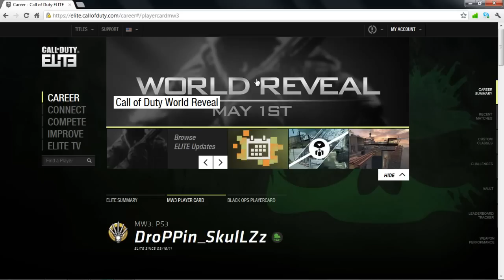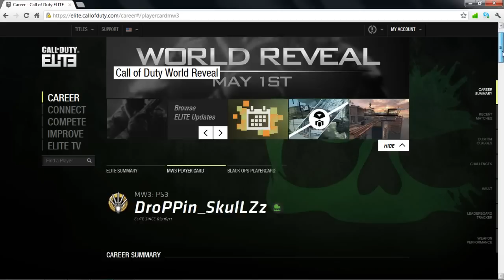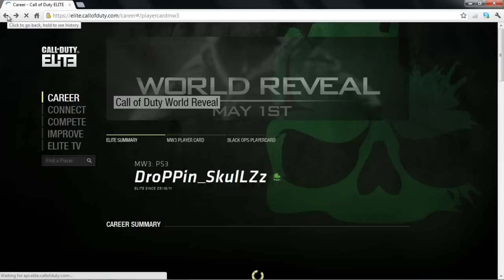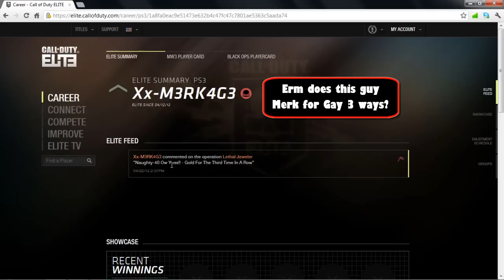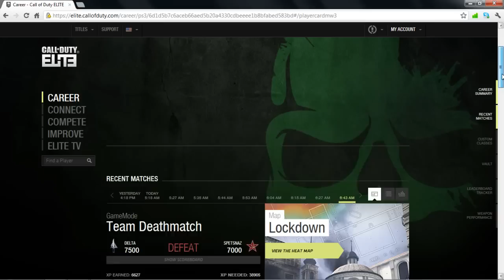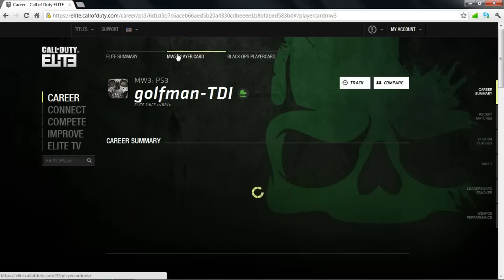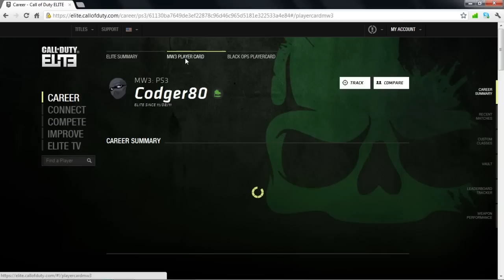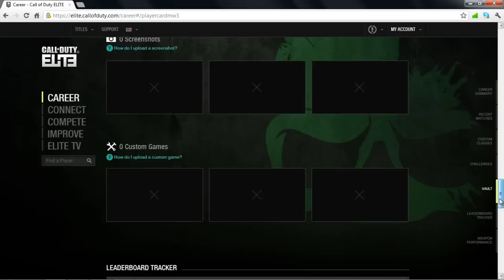Welcome to the N-40 Try-Hards!!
Good afternoon YouTube!

This is the first video of a 2 part thing I'm putting up due to the nature of this video. This mainly concentrates on a clan we met last night and went 5-0 in wins but not without alot of abuse that frankly was embarrassing not only to us, the other people in the lobby at the time but to themselves!

So I want this video shared and viewed by as many people as possible so these people who think its "cool" to abuse in lobbies out of spite of losing get embarrassed.

Comment rate and subscirbe people and lets bring some fun back into gaming!

Tune in soon for the game play behind the elite video!